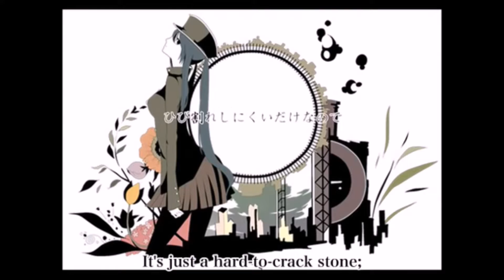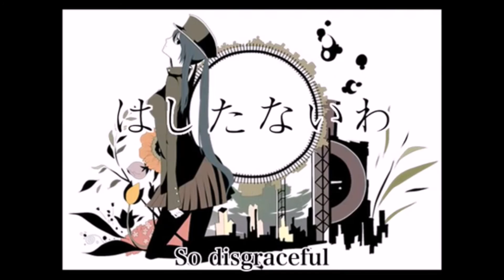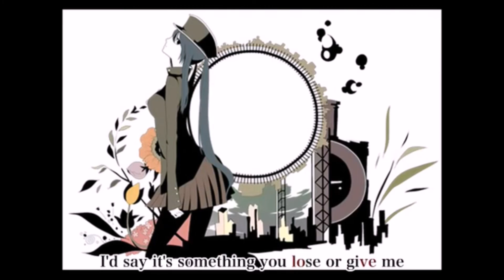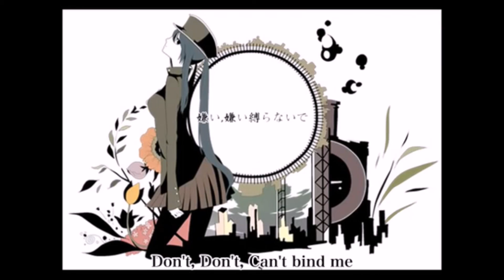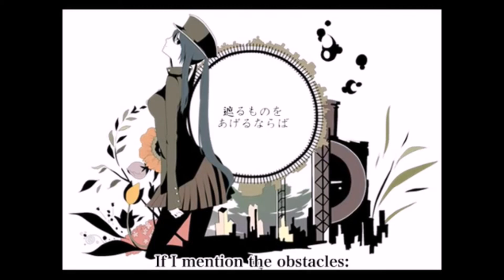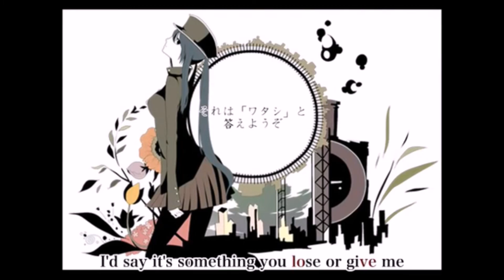HatsuneMiku - 1925 - 1 Hour - Modified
Eeeee! This makes my dopamine rush! I'm jealous of myself! Oh my gosh dopamine in a marathon rn!

Credit to : KataGatar
Modified by : V.G.H.M (Vocaloid Gaming Hour Music

Roblox: ThatJuanMan